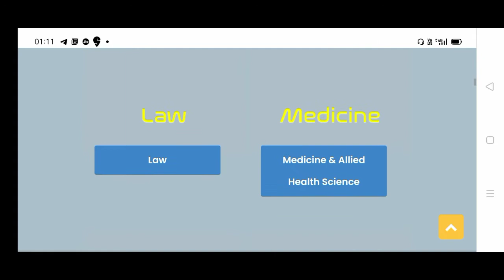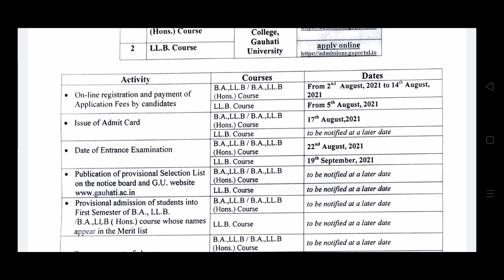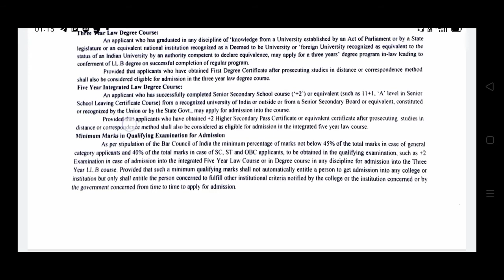Gauhati University Admission notice 2021-2022 / BA LLB, BA LLB ( Hons) Course , LLB Course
Amar raanghar present a video about Gauhati University Admission notice 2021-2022 / BA LLB, BA LLB ( Hons) Course , LLB Course